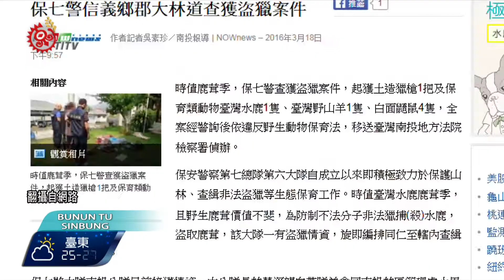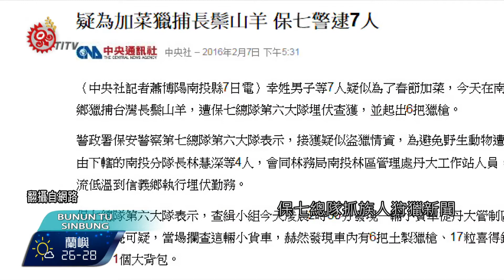狩獵文化遭汙名 民批社會長期存偏見 2016-06-24 Bunun TITV 原視族語新聞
Maisi-aitu satamal sapdit ishahanup tu palihumisan

我們布農族本來就是生活在山林(libus)，所以我們本來就吃山林理的東西，所以在我們的生活跟文化當中，所以我們很看重狩獵，你們應該還記得，我們布農族人Tama Talum他去狩獵被警察抓送到法院(wuen)，很多人幫忙為他奔走跟說話，甚至在法律上(hulizu)也努力想說如何將他的罪消除，因為這不是只有Tama Talum他自己一個人的事情，而是關乎全台灣的原住民族，因為很多人因為狩獵使用(zu kau)槍枝也會被警察抓，就算我們自己很多很有力量跟有能力的原住民，提出《野保法》(hulizu)要重新修改，只有射耳祭還有祭典才可以上山狩獵，意思就是說，如果不是祭儀期間，上山狩獵還是會被抓，如果回到我們自己布農的生活跟想法(i lis ki nan)，跟政府有很大的不一樣，但是警政署(警察的大頭)回應，他們會這樣抓，就是按照(i ka la)法律(hulizu)，可是回到我們布農族來講，這法律是漢人的法律，對布農族或原住民，這些法律對我們很不好。

打開網頁可以看到好多篇保七總隊抓族人狩獵新聞，但都用「闖」國有林地、「盜獵」等汙名化字眼，原住民族人認為，這呈現出司法體系一直到媒體及整個社會，長期以來對原住民族狩獵有相當偏見。

儘管布農獵人王光祿事件，原團提出《野保法》第21條之1違憲，聲請大法官釋憲，但族人狩獵被抓事件仍然層出不窮，對此警政署長回應，會尊重原住民族文化，但目前一切依法行事。

原策會執行長陳旻園強調，儘管將非營利自用，納入野保法第21條，但如何區分自用或營利用途，是一大問題，警方還是可以依法逮捕族人狩獵，必須耗費時間金錢跟體力，到法院解決問題。

原策會執行長陳旻園提到，原基法原本就有保障原住民族傳統文化、祭儀，或自用可獵捕野生動物，但大眾社會卻將文化跟生活切割，提出狩獵規範必須回到部落，由部落自治提出，才能解決傳統文化遭現行法令及外界不當解讀，甚至剝奪原有權益爭議出現。